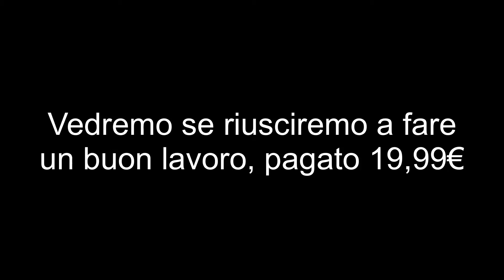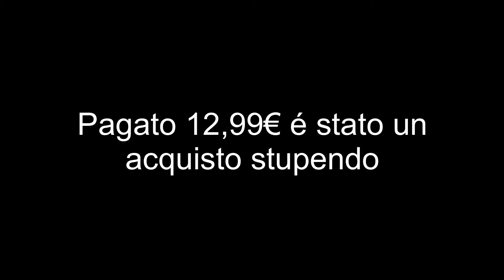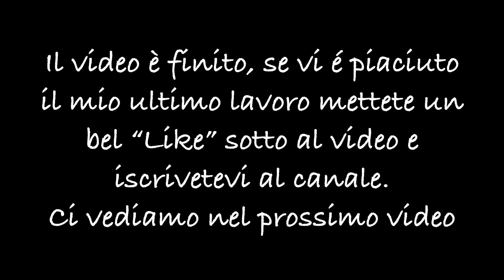Amazon Unboxing 2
Nuovo unboxing di prodotti acquistati su Amazon

Qui sotto vi lascio i link dei prodotti unboxati in ordine di apparizione:

Primo prodotto:

Secondo prodotto:

Terzo prodotto:

Quarto prodotto:

Quinto prodotto:

Sesto prodotto:

Settimo prodotto: